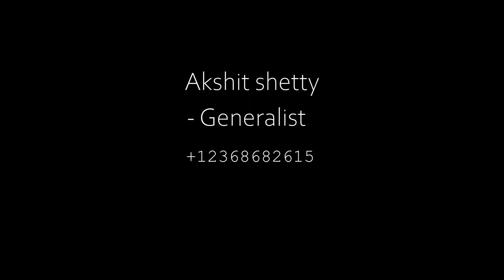November 2020 DemoReel | VanArts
My Visual Effects ShowReel